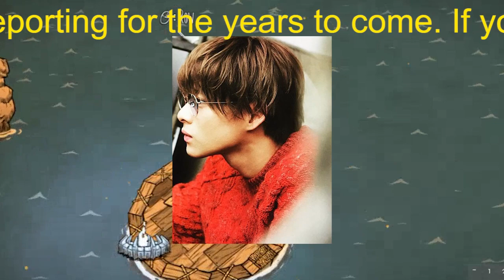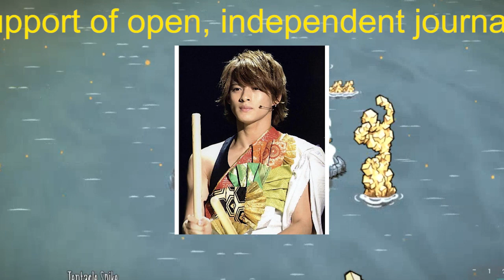【平野紫耀】キンプリ５人で最後のＭステ 平野紫耀マイク持つ手震えたか「感謝の気持ち込めて歌わせていただいた」